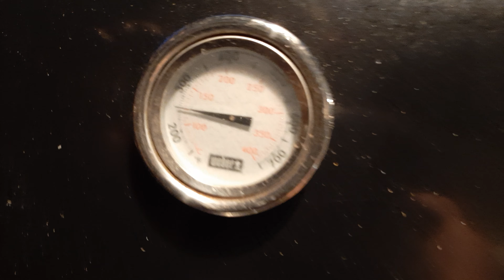THE BIGGEST LOG HOUSE IN USA